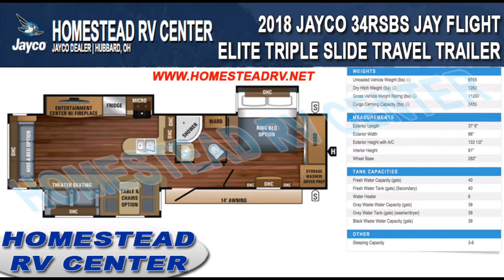2018 JAYCO 34RSBS JAYFLIGHT ELITE TRAVEL TRAILER CAMPER RV OHIO DEALER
TUMBLEWEED INTERIOR

CUSTOMER VALUE PACKAGE:
Goodyear Tires (Made in the USA),13,500 BTU Central Air, 30# LP Bottles w/Cover (2), 6 Gallon Gas/Electric DSI Water Heater (10 Gallon in T5, T6), 8 cu. ft. Refrigerator, Bath Skylight, Bathroom Vent, Cable/Satellite TV Hookup, Digital TV Antenna, Outside Shower, Power Awning with LED Light, Power Tongue Jack, Spare Tire, Tub Surround, Water Heater Bypass

ELITE PACKAGE:
Black Tank Flush, Second Fresh Water Tank (2Tanks w/Total 80 Gallon Capacity), Upgrade Faucet with Pull-out Sprayer, Sink Covers (2), Porcelain Foot Flush Toilet, Stainless Kitchen Appliances (Micro, Oven, Fridge Front), Hardwood Frame Mission Style Cabinet Doors, AM/FM/CD/DVD Player w/MP3 Hookup & Bluetooth/HDMI, Solar Prep, Dual USB & 12V Charging Port, Simmons Mattress w/Bedspread & Pillows, Large Entry Door Grab Handle

THERMAL PACKAGE:
Insulated, Heated & Enclosed Underbelly, Foil Insulation in Roof & Slideout Floors

OTHER INCLUDED OPTIONS:
King Bed, Free Standing Table & Chairs, 50" LED TV, Hide-A-Bed, Electric Stabilizer Jacks (4), Cargo Accessory Receiver, Bumper Mount Exterior Grill,  Roof Ladder, Kitchen Skylight w/ Shade